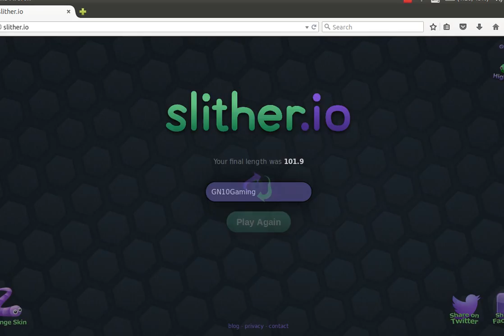Slither.io - JACKSEPTICEYE SKIN - Part #2